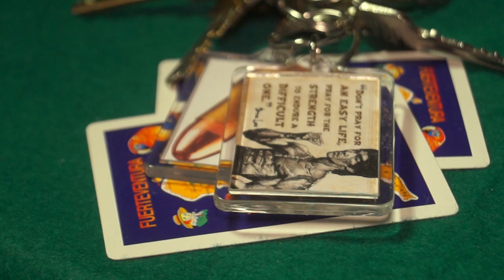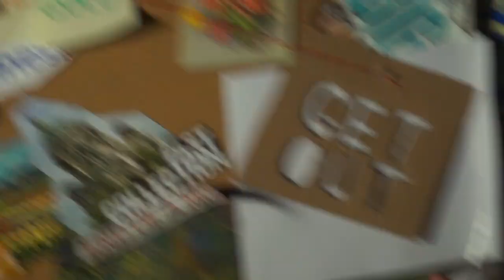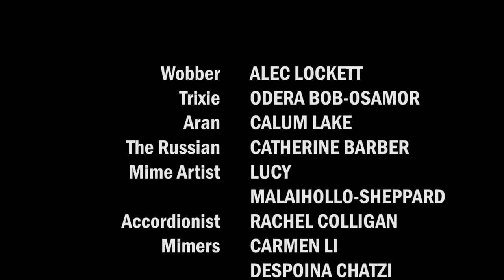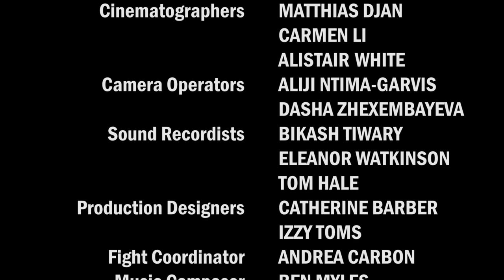LUFP Presents: 24 Karate Gold (2018) | Short Film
24 Karate Gold is an action-packed short film of three criminals on a journey in search of gold, encountering numerous enemies.

***Winner of LUFP 2018 Best Makeup, Hairstyling and Costume Design ***

Produced by: Carmen Li
Directed by: Alfie Newson
Written by: Will Macluskie

Executive Produced by:
Bernadeta Beange
Matthias Djan
Sohil Vinayak
Rebecca Pemberton
Alistair White
Eleanor Watkinson

Director of Photography: Matthias Djan, Carmen Li and Alistair White

Cast
Wobber - Alec Lockett
Trixie - Odera Bob-Osamor
Aran - Calum Lake
The Russian - Catherine Barber
Mime Artist - Lucy Malaihollo-Sheppard
Accordionist - Rachel Colligan
Mimers - Carmen Li, Despoina Chatzi and Joe Kinderman
Greenfingers - James Gorman
Greenfingers' Goons - Miguel Pires and Peter Simpkins

Crew
1st AD: Carmen Li
Camera Operators: Aliji Ntima-Garvis and Dasha Zhexembayeva
Sound Recordists: Bikash Tiwary, Eleanor Watkinson, Tom Hale and Ibrahim Shazad
Production Designers: Catherine Barber and Izzy Toms
Fight Coordinator: Andrea Carbon
Music Composor: Ben Myles
Editors: Carmen Li, Bikash Tiwary, Despoina Chatzi and Alistair White
VFX Artists: Alistair White and Carmen Li
Sound Designers: Tom Hale, Carmen Li and Bikash Tiwary
Script Editors: Sohil Vinayak, Alfie Newson, Carmen Li, Matthias Djan and Emily Stirling
Publicity Manager: Tammy Tam
Special Thanks: Laura Holsey, Amelia Slater, Georgie Cubin, Javier Orella, Andrew Simmons, Stella Eva Tsiapali, Kasia Bentkowska, Joel Amoah, Chris Wilson, Tania Mergea and Melina Katsoulakis